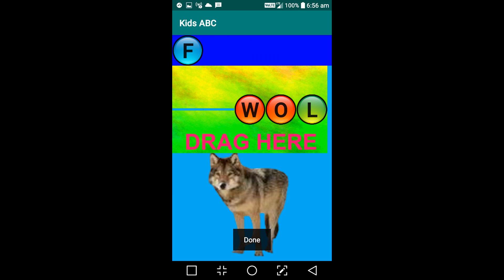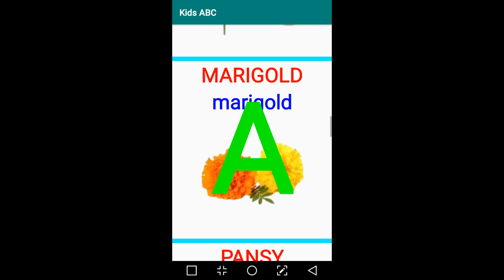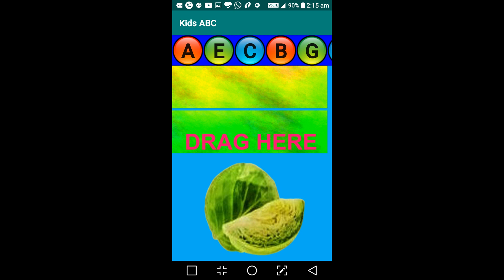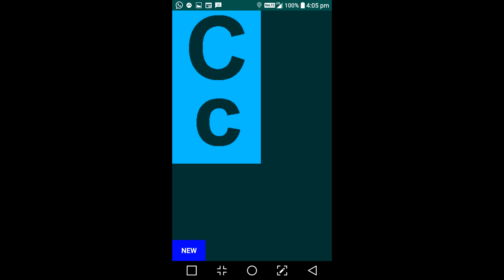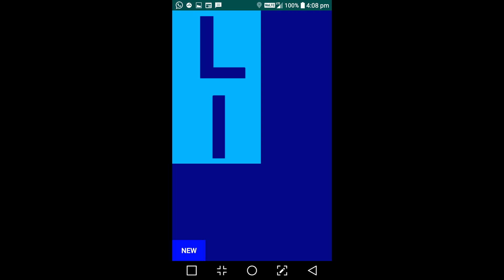KIDS ABC ENGLISH TEACHER FOR KIDS AND YOUNGER CHILDREN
User friendly application for kids to learn English words with spelling and listening.  Each and every word is spelled loudly and the kids can hear and learn lot of words.

Kids can learn lot of English words in just two touches.

Words are classified into different categories with images for kids to view and learn the words with spelling and pronunciation.

Thousands of words are grouped from three letter words  to seven letter words.  Kids can start learning from small three letter words and then move on to other words.

Thousands of three letter words to seven letter words and spelled letter by letter for kids to listen the letters and words.

Kids ABC is for a fun and simple educational app to help your toddler learn letters, words and pronunciation.

This is an alphabet teaching app that makes learning fun for kids.
Kids ABC teaches your children, from toddlers to preschoolers and kindergartners

Any toddler, kindergartner or preschool age child can learn English and the English alphabet simply by viewing and listening the pronunciation of letters and words.

This is a kid-friendly educational app, it was designed to teach English letters and words just by touching the pictures and words.
A colorful early education app that helps children learn the English alphabet.
Any toddler, kindergartner or preschool age child of any age can learn English and the English alphabet and numbers simply by touching the pictures and words.

Suitable for kindergarten, toddlers, early learners, preschool and child of any age can learn hundreds of words from three letter words to seven letter words.

Thousands of words are listed for higher class students.  Kids can use this application to learn thousands of words when they go to higher classes.
Helps the kids to learn names of fruits, vegetables, flowers, birds, animals, colors, shapes with spelling and pronunciation

A colorful early education app that helps children learn the English alphabets and words.

This application also helps children of any age to learn thousands of worlds with spelling and pronunciation

Kids ABC for kids helps learn Alphabets & letters A to Z with pronunciation.
Kids ABC designed to be the most engaging and effective way for learning letters and phonics, with simple interface for even toddlers and higher class students.

Each letter and word is spoken out loud every time the kid touches the images or words.